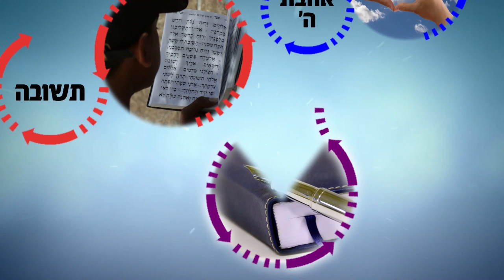יש לכם פחדים וחרדות מהקורונה? כיצד נשלוט במחשבות שלנו! שיעור חובה! - הרב רפאל זר HD (שיעור מלא)